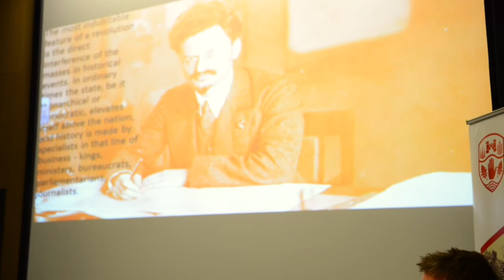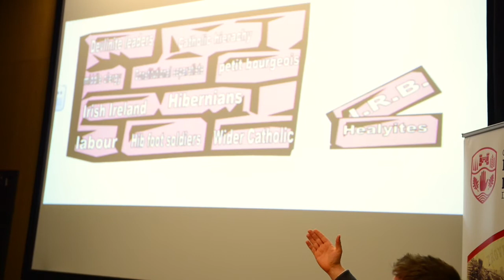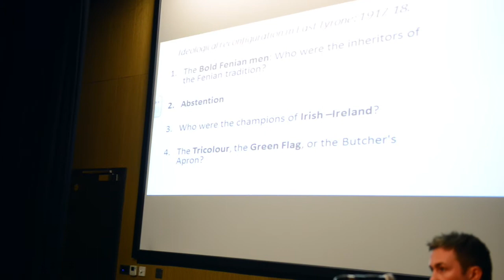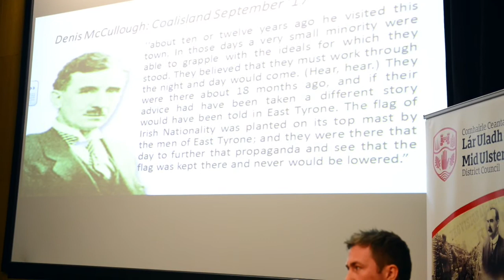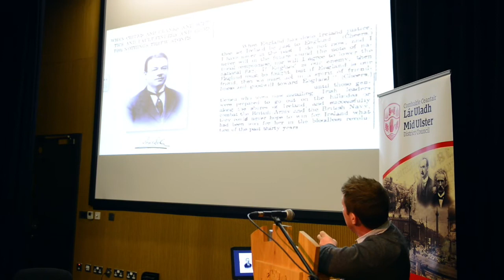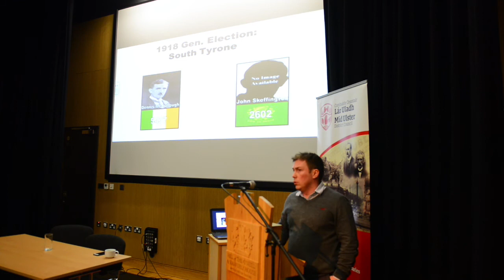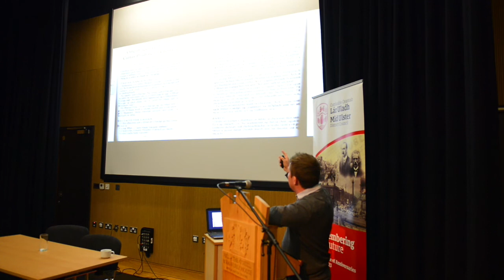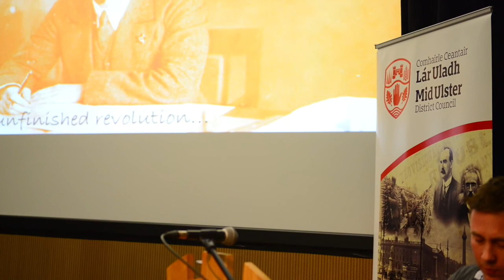'Remembering the Future’ by Fearghal Mac Bhloscaidh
This talk was organised and delivered by Mid-Ulster District Council as part of a series dealing with the historical facts that mark the key shifts in society during the Decade of Centenaries. The series looks to promote a deeper understanding of our shared history and culture.